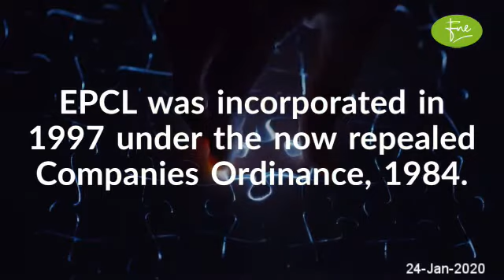ENGRO POLYMER & CHEMICALS LIMITED Brief Company Overview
ENGRO POLYMER & CHEMICALS LIMITED